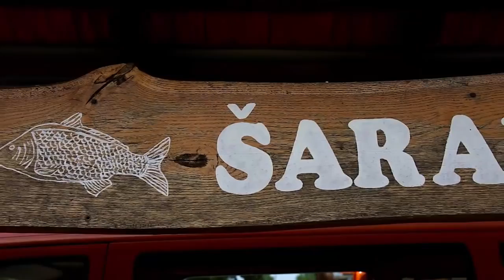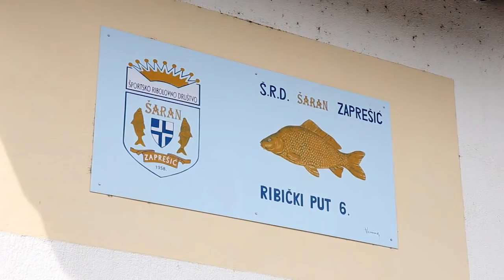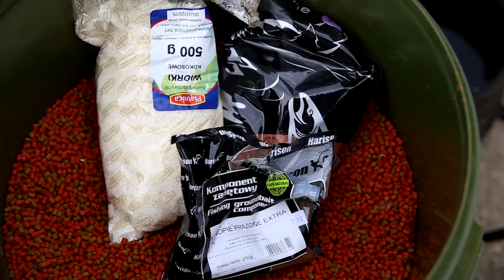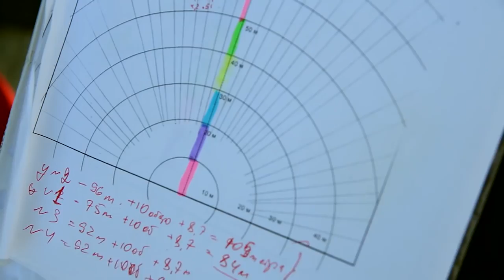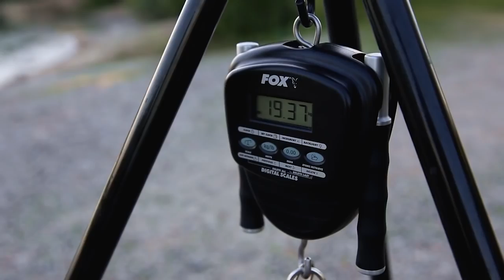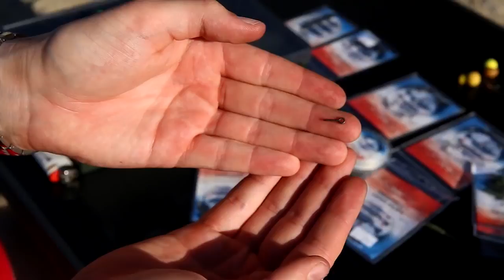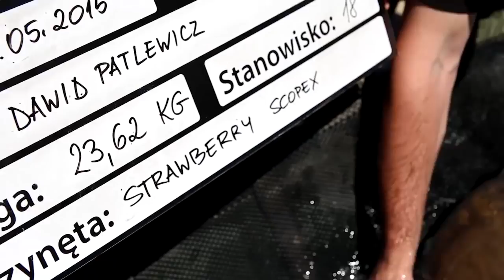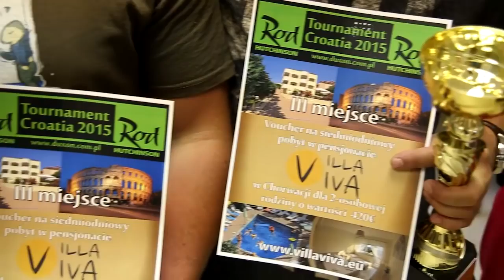Legenda Powraca - pełnometrażowy film karpiowy (HD) Duxon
Legenda powraca to film, w którym znajdziecie ogromną dawką wiedzy na temat karpiowego wędkarstwa rzutowego. Nęcenie, odpowiedni sprzęt, dalekie rzuty – swoje tajemnice zdradza Andrzej Pluta oraz Michał Waliszka z Duxon Team. Oprócz porad w filmie zobaczycie niesamowite ryby, które zachwycają nie tylko swoją wielkością, ale przede wszystkim walecznością. Całość w oprawie zapierającej dech w piersiach, czyli bałkańskiej scenerii i atmosferze. Prawdziwy karpiowy HIT!

Navitas, Fortis, Rod Hutchinson, Rig Marole, Marukyu, Century, Evolution Carp Tackle